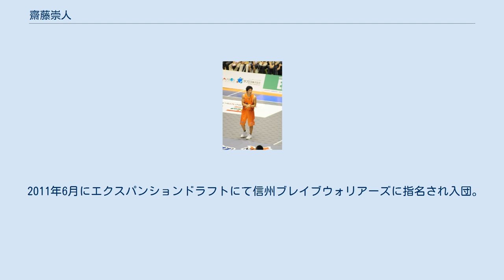齋藤崇人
齋藤 崇人（さいとう たかと、1985年5月10日 - ）は、新潟県新潟市出身の元プロバスケットボール選手である。
日本男子プロバスケットボールリーグB.LEAGUEの信州ブレイブウォリアーズ所属。
 粘り強いディフェンスは外国人であっても嫌がり、効果のある武器である。
 現役引退後の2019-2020シーズン、信州ブレイブウォリアーズ「ホームタウン活動推進担当」に就任。
 10歳の時にバスケットボールを始める。
 中学校は新潟市立東石山中学校に進学。
 2001年4月、地元の名門新潟県立新潟商業高等学校に進学し、1年生時よりスタメンでインターハイ、ウインターカップに出場。
3年生時の2003年ウインターカップでベスト8入り。
 2004年4月、日本大学に進学。
3年生時の全日本大学バスケットボール選手権大会（インカレ）で3位。
4年生時の関東リーグ戦で準優勝し、敢闘賞を受賞。
インカレは5位。
 大学在学中の2008年1月にbjリーグ2次トライアウトに合格して育成指定選手となり、2月にアーリーチャレンジ制度により新潟アルビレックスBBに入団。
 2010年にプロテクト対象選手になり翌シーズンも新潟でプレー。
 2011年6月にエクスパンションドラフトにて信州ブレイブウォリアーズに指名され入団。
キャプテンに就任。
中心選手の一人となり、2011-12はスタメンに定着してレギュラーシーズン全52試合に出場。
2012-13シーズンアシストランキング9位。